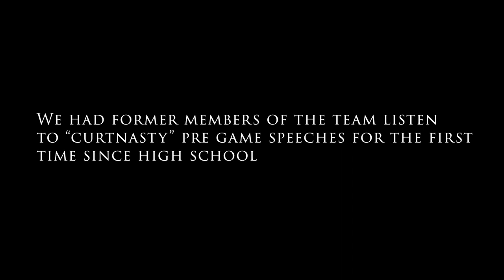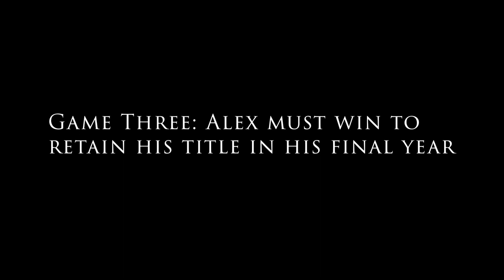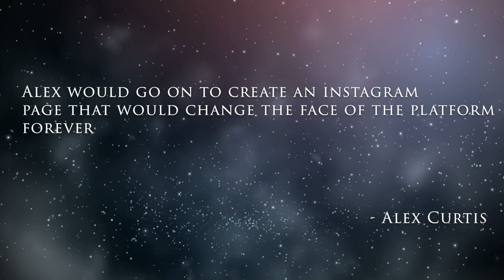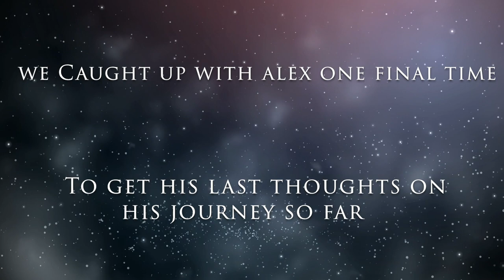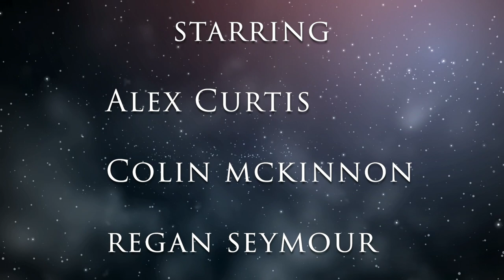Forging A Legacy: The Curt Nasty Story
For the first time in cinematic history, Alex Curtis hits the big screen. In this stunning documentary, we go into the past, present and future of Alex Curtis, taking on the toughest and most emotional topics. Did Alex cry after game two? Is Alex a ring chaser? What is the answer to creating world peace? All this and more, ONLY, in Forging A Legacy: The Curt Nasty Story.

Directed, Written, and Produced by: Alex Curtis, Nicholas Conway
Edited by: Nicholas Conway

Starring:
Alex Curtis
Graham King
Regan Seymour
Devon O'Keefe
Colin Mckinnon
Liam Buckingham
Maddi Brown
Paul Brun-Newhook
Raygan Gulliver
Murray Byrne